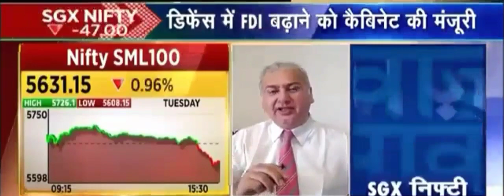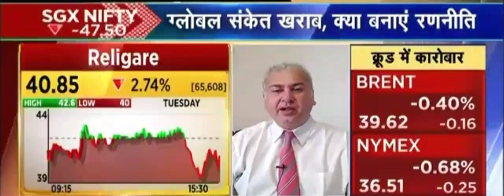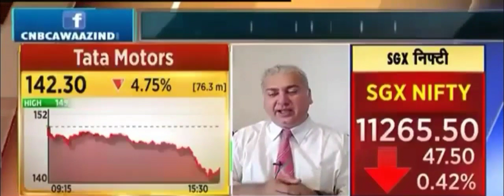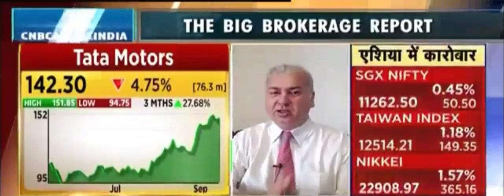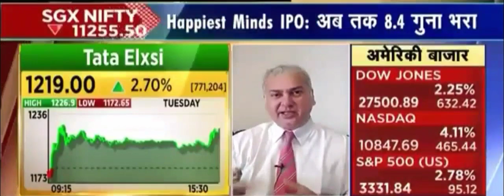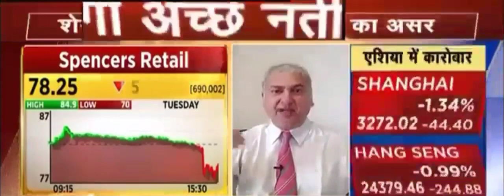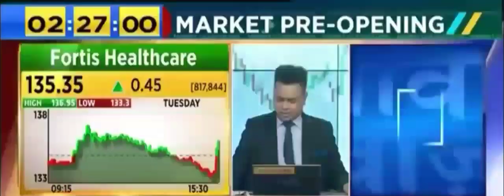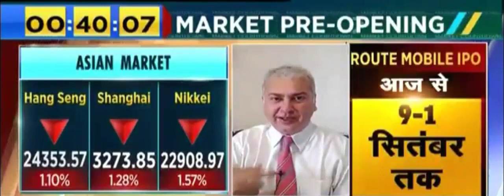Prakash Diwan's View on Religare, Tata Motors, Tata Elxsi, Spencers Retail, Fortis Healthcare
Religare --- Buy, Big Turn Around story at this level

Tata Motors --- Environment Change, Repair In Balance sheet, Buy on Dips

Tata Elxsi --- Buy, Great Business, Under value

Spencers Retail --- Buy, Great Business, Nothing to Worry, Alternative to Avenue Supermart,

Fortis Healthcare --- But at 105-110, Selling possible on upside, Turnaround Story